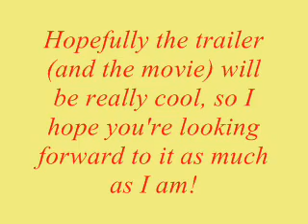Updates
Pretty much all in the video...